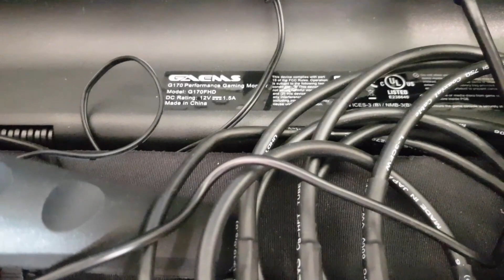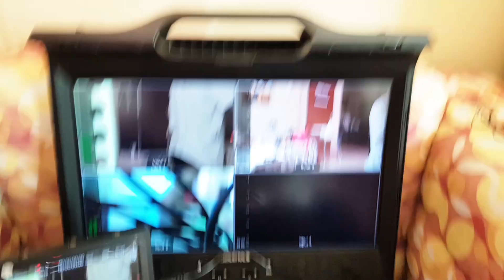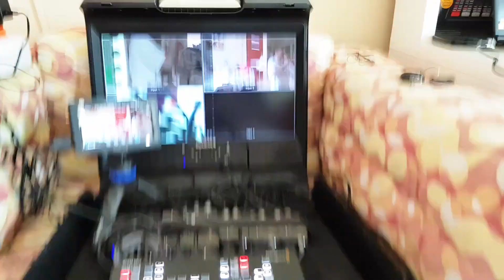ATEM MINI MultiView setup with BM MultiView 4 HD on a Gaming Monitor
I know this is an expensive solution, however you can have a look,
With my Atem Mini, which I had already purchased, it was impossible for me to run longer HDMI Cables for cameras. That made me to buy the SDI convertors. So I thought of taking advantage of the extra SDI loops out available on the BMMicro convertors by adding a BM Multiview 4 HD device and make a setup of Multiview while the production is done with ATEM MINI. So my investment was not merely for making a Multiview set up, but it was actually for running longer camera cables to the Switch.

Somebody might ask why did you go for this expensive setup, you could have gone for a higher device like BM Atem Television Studio which has got Mutliview ready available, therefore, I have made a comparison of cost.

BM Atem Television Studio for my requirement (for 3 HD 1080p Cameras):

1) BM ATS HD : $ 995
2) Micro Convertor HDMI to SDI (HD Cameras to Switch) 3 X 55 = $ 165
3) SDI Cables 3 X 20 meter : $ 200
4) SDI Short cable and 1 micro convertor SDI to HDMI (Because there is no program HDMI out put on BM ATS HD for live stream ) $ 75
5) Elgato capture card : $175

(Otherwise a cheap SDI direct capture card for the above budget)
TOTAL :  $ 1610

MY CURRENT ATEM MINI MULTI VIEW SETUP:

1) ATEM MINI : $ 295
2) Micro Convertors (vise versa) 6 X 55 = $ 330
3) SDI Cables 3 X 20 meters : $ 200
4) Short Cables convertors to MV4HD : 3 X 15 : $ 45
5) BM Multiview 4 HD : $ 185
6) Power supply for convertors : $ 110
TOTAL $ 1165

My setup still remains cheaper.